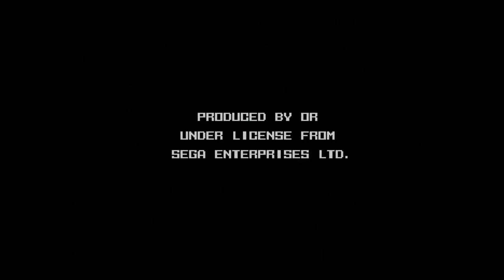Top Fighter 2000 - 16 bit Dream Crossover - Ryu Playthrough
I  hope you are all healthy & safe wherever you are in the World right now and whatever challenges you are facing.

Time Stamps:
00:00 Intro
00:17 Epic Game Intro
01:00 Character Select Screen
01:16 vs Michael Jordan
02:37 vs Geese Howard
03:19 vs Cyclops
04:14 vs Ryo
05:00 vs Muhammad Ali
05:47 vs Ryu (Mirror Match)
06:47 vs Goku
07:34 vs Kyo
08:30 End Screen

It's been a while since I revisited some Megadrive titles so here we go!

This is an old-school bootleg from back in the Day. Bootlegs usually either ported a game from another system - either a popular title that wasn't released or a downport from superior hardware. These could also be bootleg unofficial sequels to popular titles looking to catch the unaware out.

This is Top Fighter 2000 - MK VIII. I picked this up from a market in the early 2000's. It is the ultimate 16-bit Dream Match in many ways. Featuring 8 characters from 8 different franchises & even the real world. it features:

Ryu - from the Street fighter series (specifically Alpha/Zero here)
Cyclops - from the X-Men
Goku - from Dragon Ball Z
Ryo - from The Art of Fighting
Geese Howard  - from Fatal Fury
Kyo - from King of Fighters
Muhammad Ali - from the real world
Michael Jordan - from the real world

Muhammad & Michael are represented with edited custom sprites from the King of Fighters.

While the game is clunky, a little slow & unresponsive & with limited moves & somewhat erratic hit detection & frame rate it is clear the bootleggers made a real effort with this as it features:

Ryu's Street Fighter Alpha/Zero sprite which wasn't ported to the Megadrive at this time

Custom Sprite Edits for Jordan & Ali

Kyo ported from King of Fighters (possibly Geese too or maybe from Fatal Fury Special?)

Cyclops looks ported from Children of the Atom

There is a fair amount of animation, the gameplay does kind of work, plenty of speech too. The backgrounds also have had a lot of effort with animation & parallax sometimes surpassing the original Megadrive game ports that they are derived from such as the Gears & the Mount Rushmore train stage.

Also see if you can hear the Mighty Morphin Power Rangers theme :-)

While it is clear it needed more development time & the gameplay is a little janky I've definitely played worse games that got officially released. Its definitely had more than the minimum effort put into it. It also has a super meter you build up with moves & special moves that while not perfect can be pulled off with enough practice.

I play through as Ryu here.

I play it here on my CDX/MultiMega - the scanlines are added by a RetroTink as I normally play these games on a CRT but this is easier to capture.

Let me know what you think. Prefer videos with or without scanlines? Want to see footage recorded from a CRT screen (I have various screen from consumer sets to PVM's & a GDM)

As always - captured from genuine hardware in ths case a MultiMega/CDX although the cartridge is obviously an old school bootleg!

If you enjoy this video or want more content like this let me know.

Stay strong, stay safe & stay healthy - Grey Fox